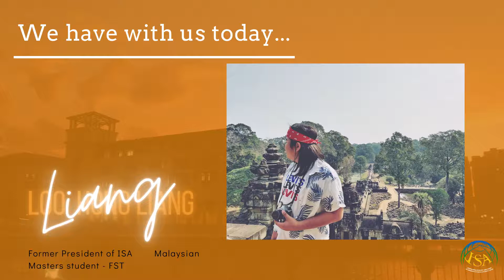Alumni Sharing Intro